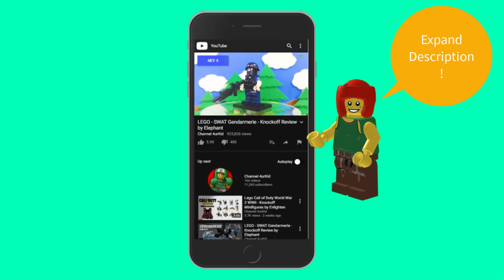✅ Falcon Commandos Marine Corps - Unofficial LEGO SWAT Minifigures by Senbao 11101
📗 This is a very cool set of Military Minifigures with the cool printing on all sides, cool weapons and armors. This set includes 6 minifigures.

👉 I'm not a seller of this set of toy and don't have any partnership with the brand/manufacturer of this set. I just make the clip for my hobby. 💭 This set is bootleg hence please consider before buying it. 💭

© 4urKid Channel